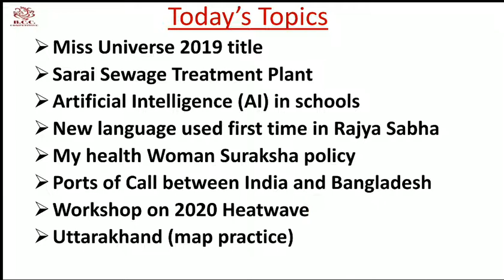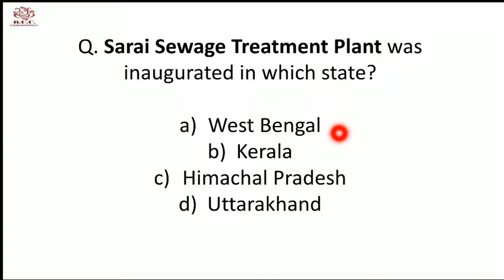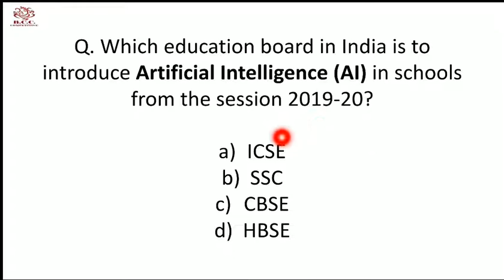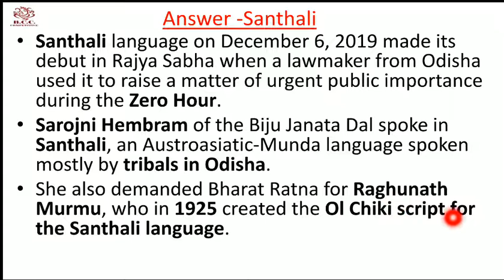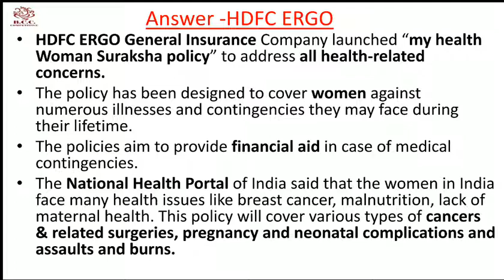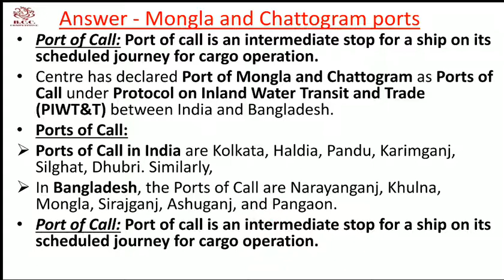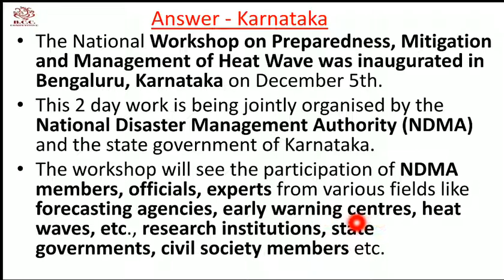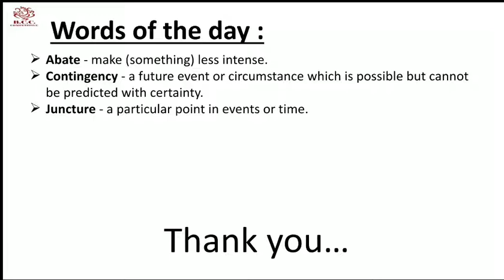10 December discussion-Miss Universe 2019,Sarai Sewage Treatment,Ports of Call,AI,Uttarakhand